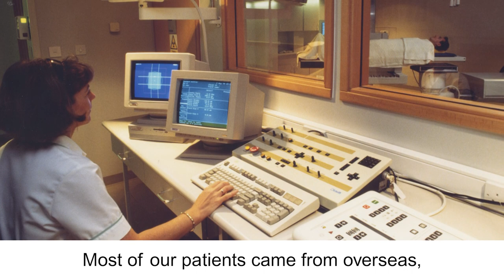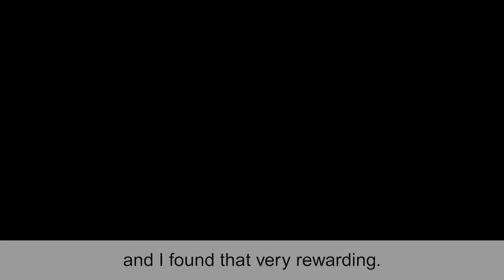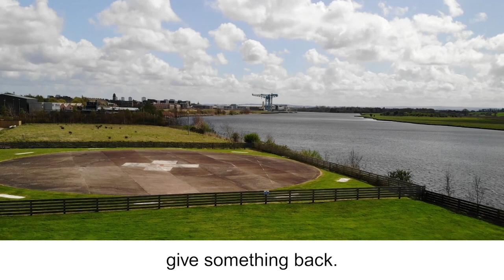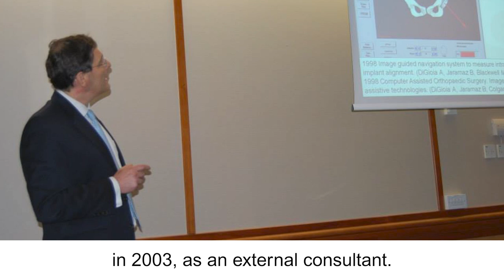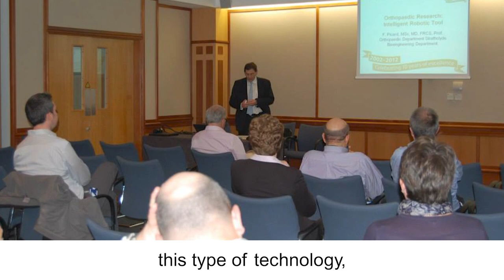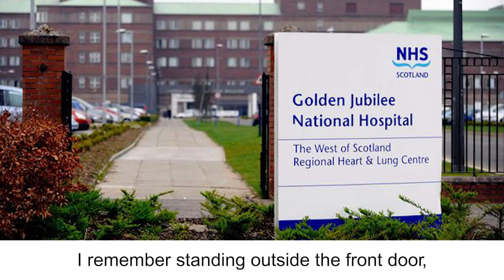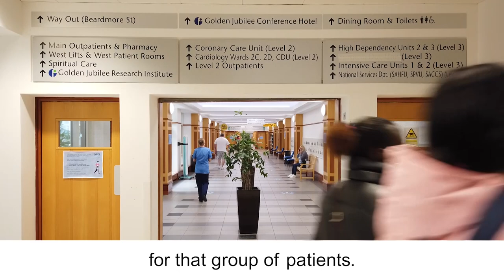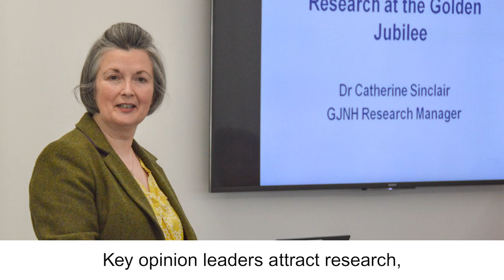20 Years of NHS Golden Jubilee - Documentary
Celebrate our 20th anniversary with us, as we take a look back at the earliest days of the Golden Jubilee all the way through to the present day as a vital part of the NHS in Scotland.

In this special mini-documentary, hear from our long serving frontline staff as they share their memories and experiences of the evolution of NHS Golden Jubilee over the past 20 years.